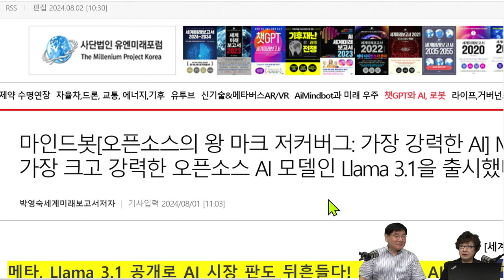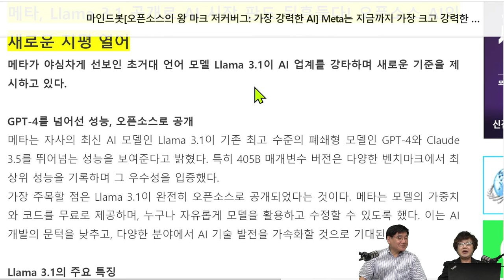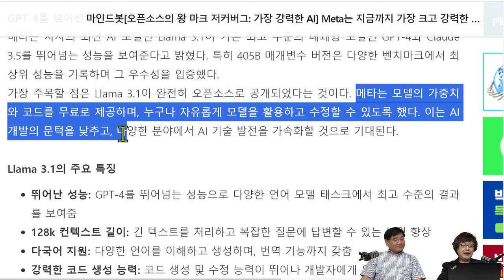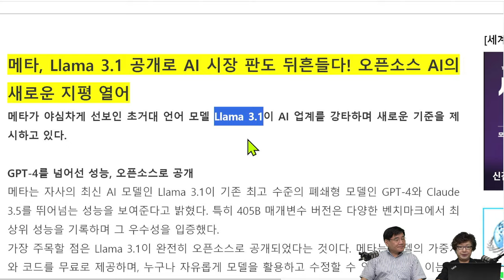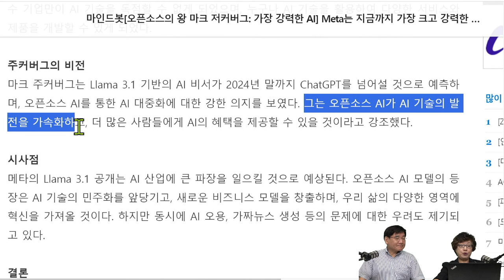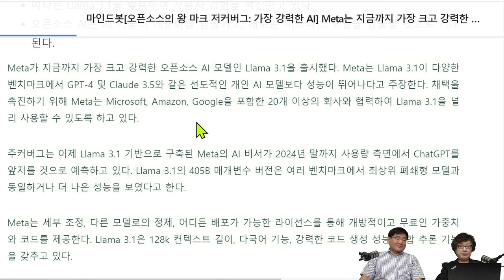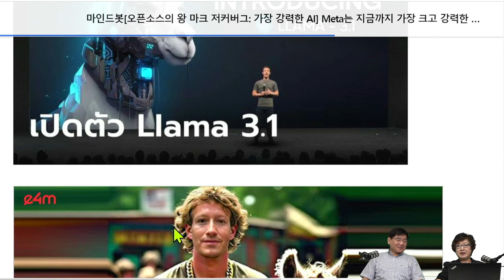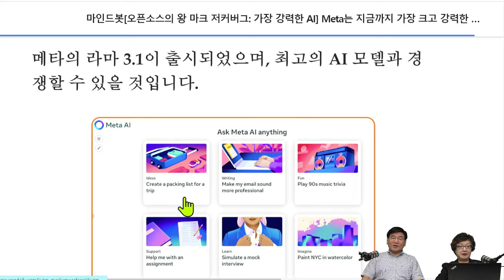[세계미래보고서 2024-2034] 🦄마크 주커버그의 대혁신 "가장 강력한 AI, Llama 3.1❗" 👨‍👨‍👦‍👦박영숙 신간